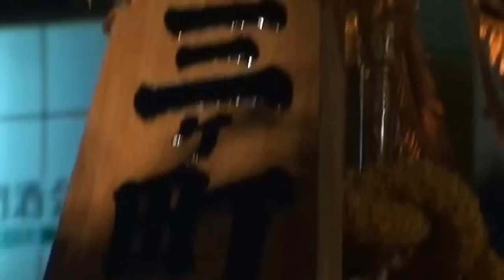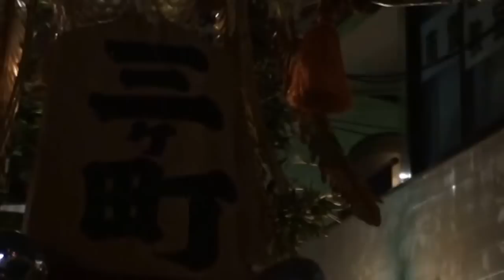平成26年 櫻木神社 大祭 田町町會 三ヶ町 各町神輿渡御 。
【キューバとジャパン文化交流です】櫻木神社　例大祭　本郷田町会（三ヶ町神輿）の撮影です。櫻木神社の御本社神輿・製作＝浅草の宮本さん・昭和十五年作、台輪・二尺五寸（七十六センチ）、渡御＝不定期・第三日曜日です祭神＝菅原道真公、氏子＝十一ヶ町三千戸です。各町神輿渡御。Real color of Japan 【秋の農作を祝う】。≪日本と言えば、神輿です≫日本は、海に囲まれた島国です、春夏秋冬の四つの季節